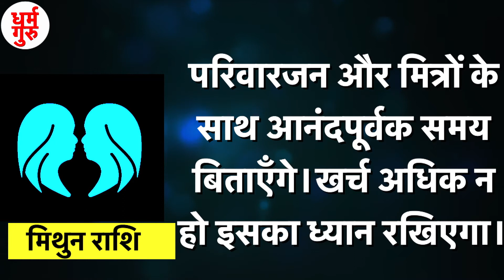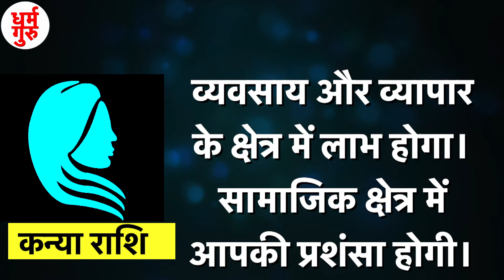क्या कहते हैं आपके सितारे, मेष से मीन राशि तक सभी 12 राशियों के लिए कैसा रहेगा आज का दिन|13June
आज हम आपको 13 जून का आपका राशिफल कैसा रहने वाला है बताने जा रहे है तो आइये एक एक कर सभी राशी के बारे में जानते है
मेष राशि
आज किसी के साथ वाद-विवाद में न उतरिएगा।स्त्री मित्रों से हानि हो सकती है।
वृषभ राशि
व्यावसायिक क्षेत्र में सहकारपूर्ण वातावरण रहेगा। शारीरिक और मानसिक स्वास्थ्य अच्छा रहेगा।
मिथुन राशि
परिवारजन और मित्रों के साथ आनंदपूर्वक समय बिताएँगे। खर्च अधिक न हो इसका ध्यान रखिएगा।
कर्क राशि
वाणी और वर्तन में ध्यान रखिएगा।आर्थिक दृष्टि से भी लाभ होगा।
सिंह राशि
आरोग्य के लिए आज का दिन शुभ नहीं है। मन में व्यग्रता रहेगी।खर्च पर अंकुश रखिएगा।
कन्या राशि
व्यवसाय और व्यापार के क्षेत्र में लाभ होगा। सामाजिक क्षेत्र में आपकी प्रशंसा होगी।
तुला राशि
पदोन्नति होगी। सरकारी कार्य सरलतापूर्वक संपन्न होंगे। आप में वृद्धि होने की संभावना है।
वृश्चिक राशि
संतानों के साथ मतभेद होने की संभावना है।व्यवसाय में पदोन्नति के योग है।
धनु राशि
क्रोध करने से हानि होने की संभावना है। शारीरिक और मानसिक अस्वस्थता से आप व्यग्र रहेंगे।
मकर राशि
अधिक खर्च हो जाएगा। स्वभाव में क्रोध की मात्रा अधिक रहेगी।
कुंभ राशि
शारीरिक और मानसिक स्वास्थ्य अच्छा रहेगा। सामाजिकरुप से मान-प्रतिष्ठा में वृद्धि होगी।
मीन राशि
मित्रो से हुई भेट से आनंद होगा। विद्यार्थीयों के लिए अच्छा समय है।